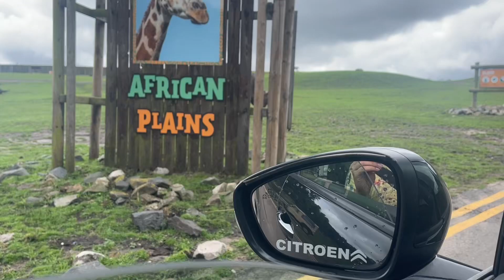UK fun 2023